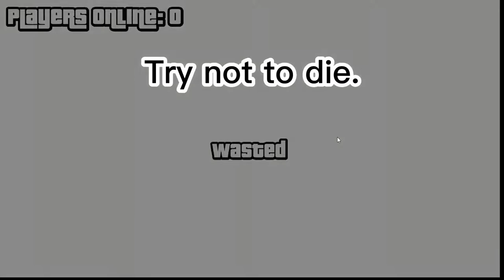Gru Theft Auto Tutorial